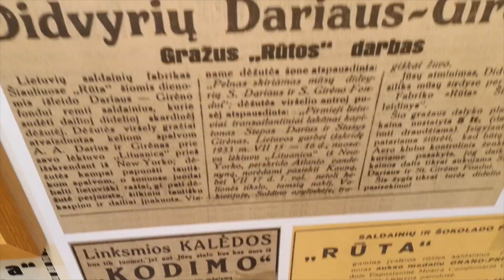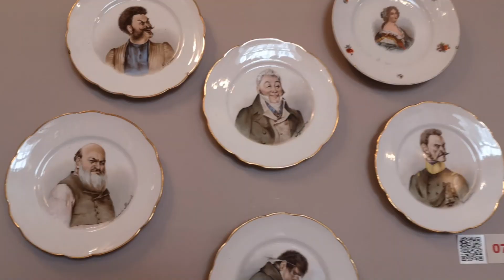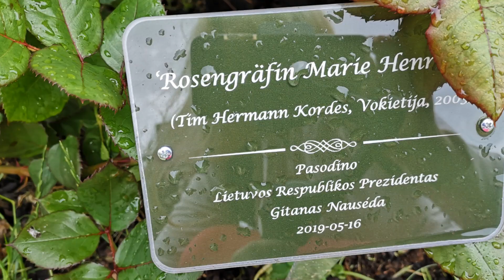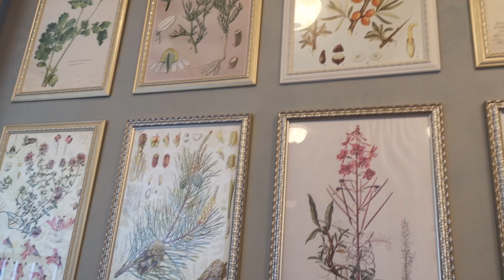Saules pilsēta - Šauļi - tūrista acīm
Šauļos ir daudz skaistu un iteresabtu vietu. Šeit tikai dažas, ko paspēju apskatīt vienas dienas laikā
vairāk informācijas par Šokolādes muzeju, Haima Frenkeļa villu, Balto māju, aptieku "Valerijonas", Botānisko dārzu, Telefonu muzeju var atrast šeit: